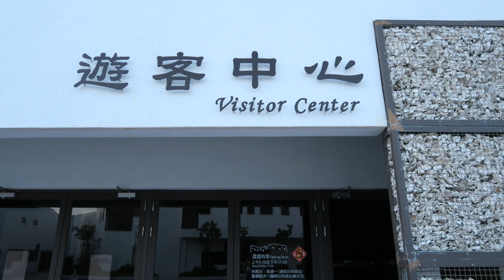2020 06 10 台江 國家公園MV